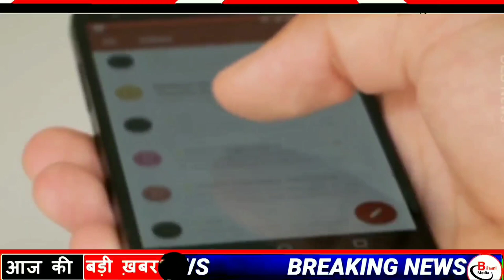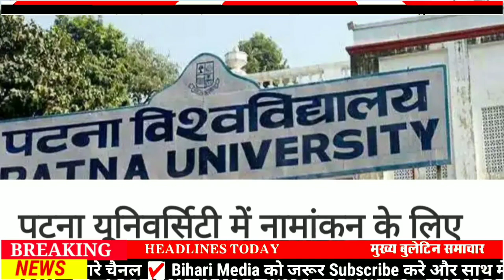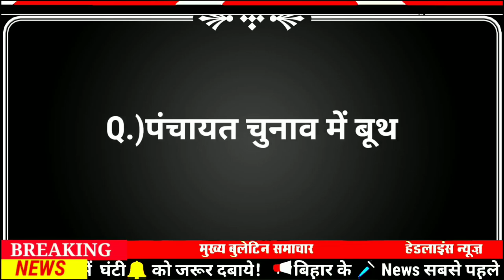Today 22 August bihar news|bihar news,bihar ka news|Gaya news,bhagalpur news|biharinews